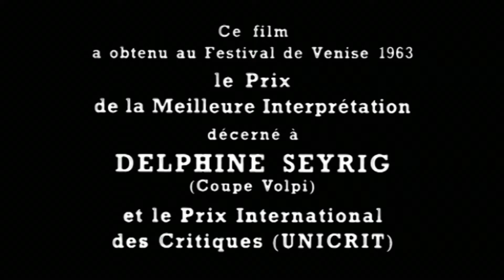Muriel ou le temps d'un retour (1963) Bande Annonce VF [HD]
La bande annonce originale du film d'Alain Resnais avec Delphine Seyrig, Jean-Pierre Kérien, Nita Klein, Jean-Baptiste Thiérrée et Claude Sainval.

AKA:

Muriel, or the Time of Return
Muriel (El tiempo de un retorno)
O gyrismos tou agapimenou
Muriel, il tempo di un ritorno
Muriel ou o tempo de um regresso
Мюриэль, или Время возвращения
Aci hâtiralar
Muriel oder Die Zeit der Wiederkehr